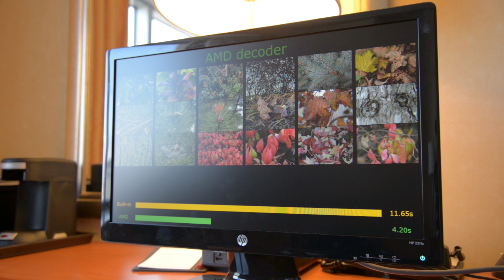Battlefield 4 Without a Graphics Card? AMD Kaveri APU Demo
How about a little PS4 in your gaming PC?

At the AMD Developer Summit 2013 I had the chance to sit down and talk to Adam Kozak, the APU Project Manager at AMD to discuss the next generation AMD A10 7000 series APU with quad Steamroller CPU cores and a GCN based GPU. We take an early look at gaming performance with Battlefield 4 playing at 1080p and talk about the release date.